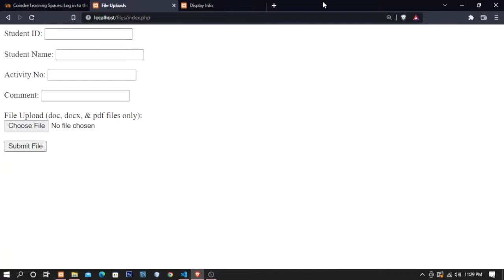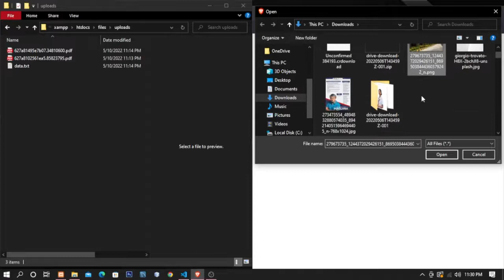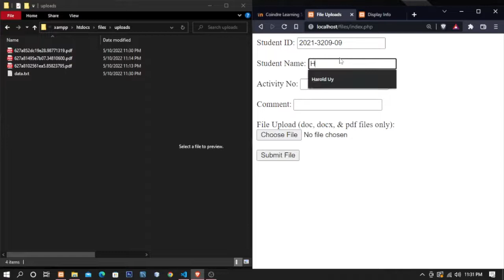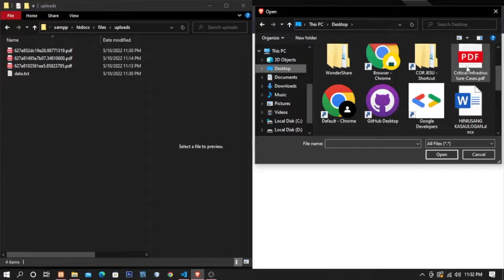File Handling Application using PHP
0 file handling using phpmyadmin,
file handling using php 10,
file handling using php 100,
1 file handling using phpmyadmin,
file handling using php 2021,
file handling using php 2.0,
file handling using php 2020,
file handling using php 2016,
2 file handling using phpmyadmin,
file handling using php 3.0,
file handling using php 3.1,
file handling using php 3.4,
file handling using php 3.3.5,
3 file handling using phpmyadmin,
file handling using php 4.1,
file handling using php 4.2,
file handling using php 4.3,
4 file handling using phpmyadmin,
file handling using php 5.4.16,
file handling using php 5.1,
5 file handling using phpmyadmin,
file handling using php 6.0,
6 file handling using phpmyadmin,
file handling using php 7.1,
file handling using php 7.4,
file handling using php 7.0,
file handling using php 7.2,
7 file handling using phpmyadmin,
file handling using php 8.1,
8 file handling using phpmyadmin,
file handling using php 9.1,
file handling using php 9.2,
file handling using php 90,
9 file handling using phpmyadmin

Thanks!!!